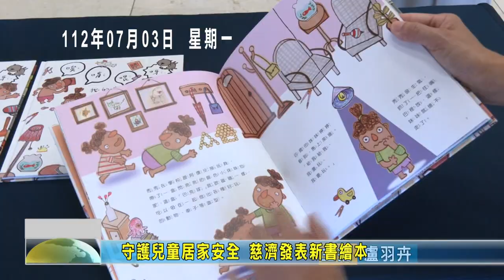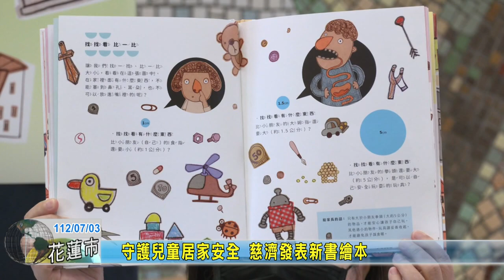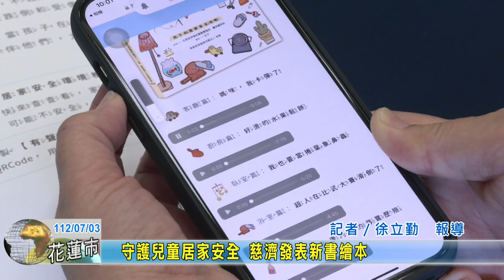20230703 06 守護兒童居家安全 慈濟發表新書繪本